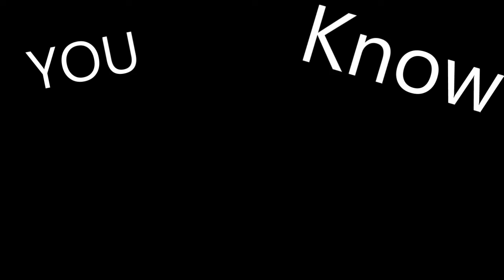The 64th War (Thought it'd be funny.) | OTIAY #8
Submit Your Answers Here! or just use the YouTube Comments